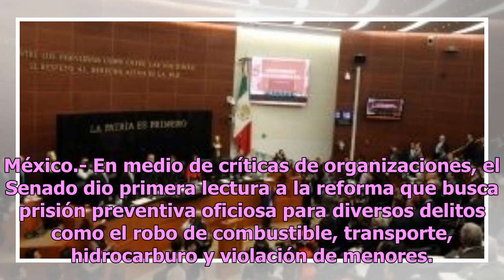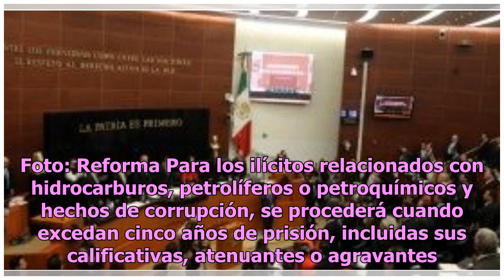Entre críticas, presentan iniciativa de prisión preventiva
México.- En medio de críticas de organizaciones, el Senado dio primera lectura a la reforma que busca prisión preventiva oficiosa para diversos delitos como el robo de combustible, transporte, hidrocarburo y violación de menores. Se prevé que la discusión en el Pleno se dé este jueves. La semana pas...